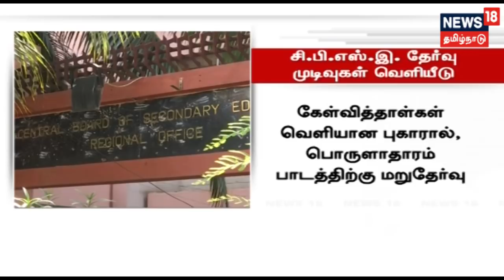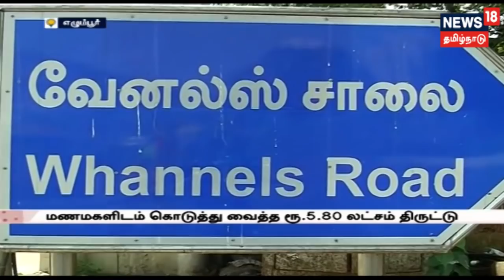சென்னையில் திருமண வரவேற்பு நிகழ்ச்சியில் மொய் பணம் ரூ.6 லட்சம் திருட்டு!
சென்னை எழும்பூரில் திருமண வரவேற்பு நிகழ்ச்சியில் மொய் பணம் ரூ.6 லட்சம் திருட்டு.